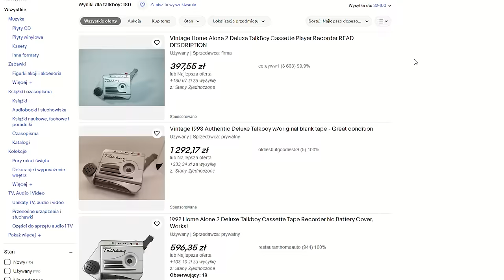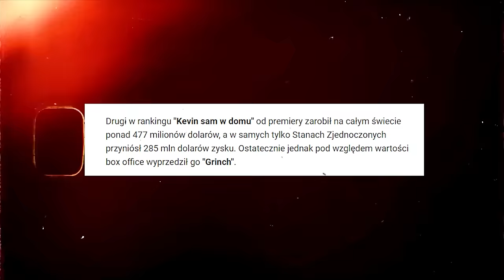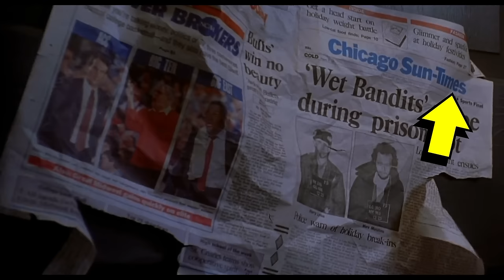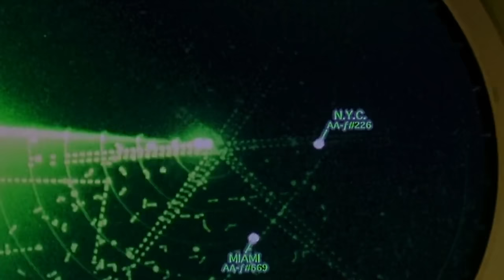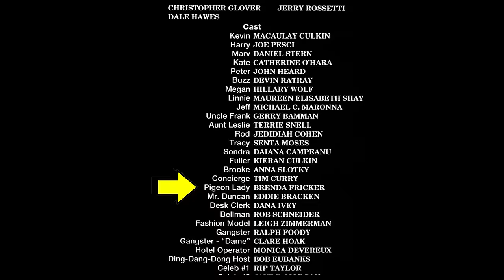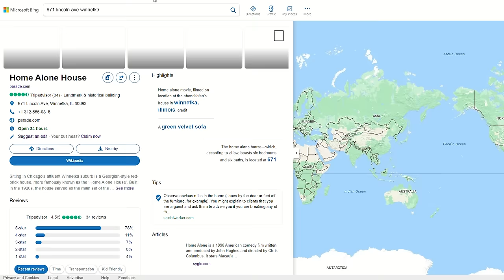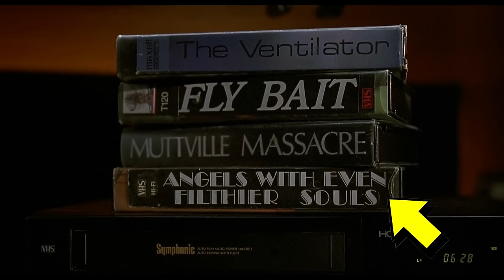Wszystkie DETALE, które przegapiłeś w KEVIN SAM W NOWYM JORKU